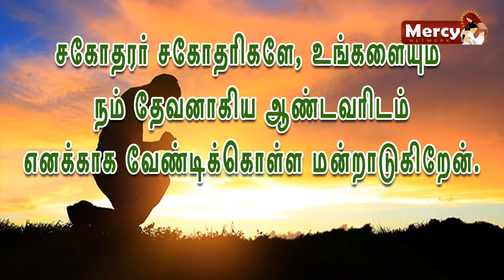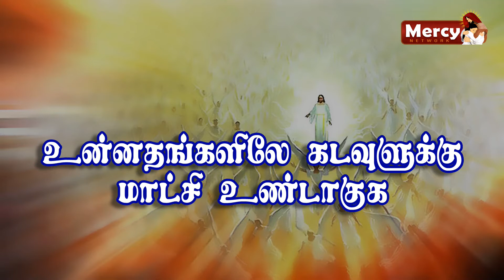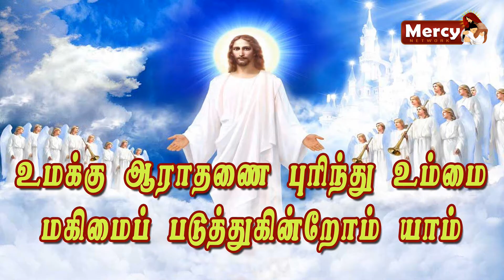19-04-2018 Thanksgiving Mass for Retirement of Mr.Don Bosco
Mr.Don Bosco, Head Master, RC Middle School, Manalapaadi.
Pondicherry-Cuddlaore Archdiocese.